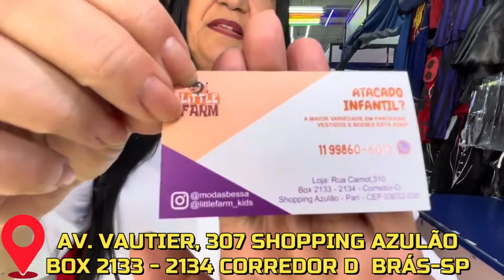🤩👉DIA DAS CRIANÇAS COM MUITAS FANTASIAS BRÁS-SP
📍RUA CARNOT, 310 / OU AVENIDA VAUTIER , 307/ SHOPPING AZULÃO/ CORREDOR D
BOX 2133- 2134  - BRÁS SP

Atenciosamente,
Canal Super Chic 🥰
               :: LINKS PARA MAIS FORNECEDORES ::